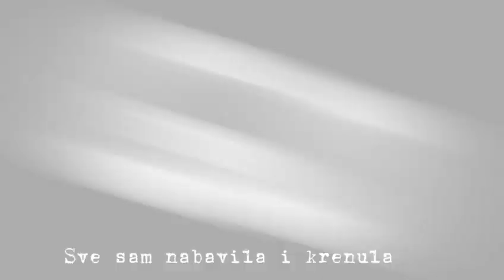jedan lep dan sa Andrijana Asanin i Nenad Palic